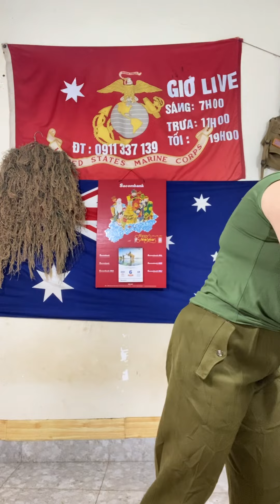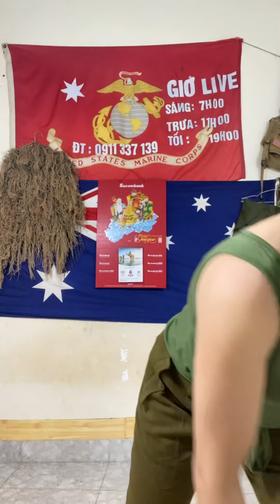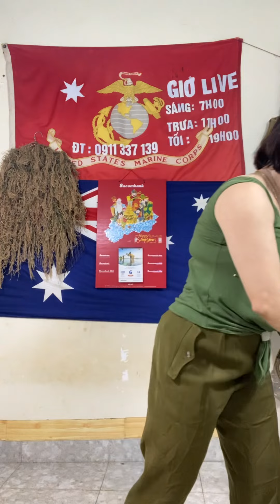Gi-lê beo bận 2 mặt mùa đông- trưa 7/7@Tram-139